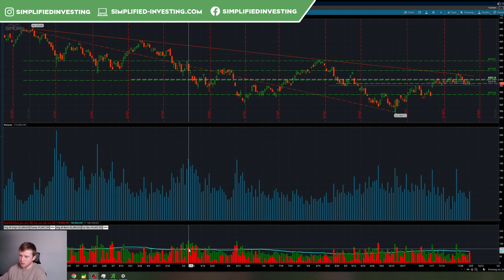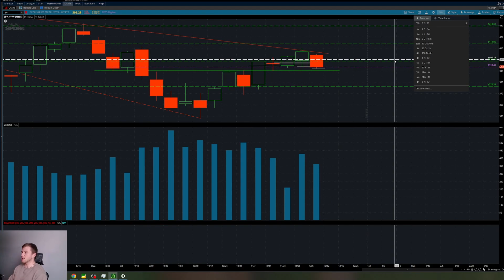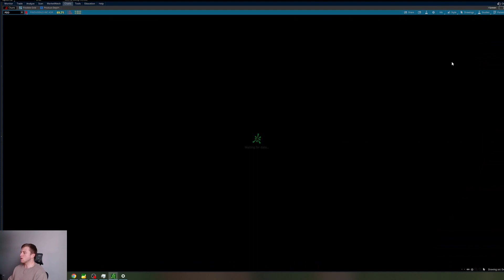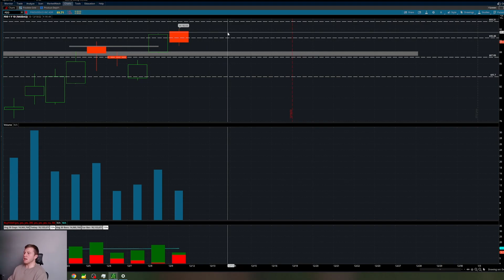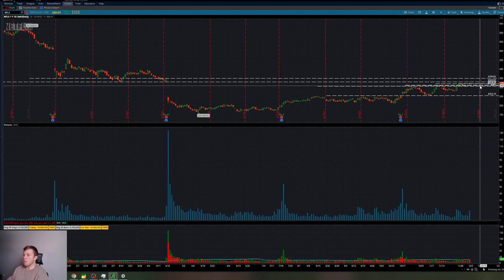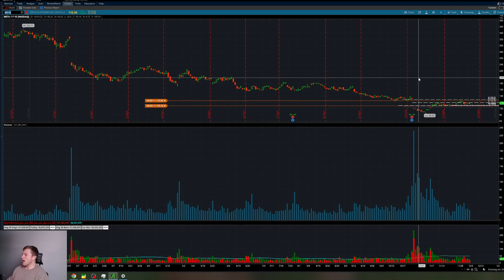Trade Ideas For You This December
Here are the 5 setups we're watching this week. What is on your watch?

Welcome to SimplifiedInvesting! Justin here, we are all about teaching you the ins and outs trading and how to become profitable in the market!

We are not just about teaching about options trading, but we also have a course where we send out daily buy/sell alerts, 10 hours of video learning content and an amazing community of 1,480 people and growing.

-Head to simplified-investing.com to learn more about our team!